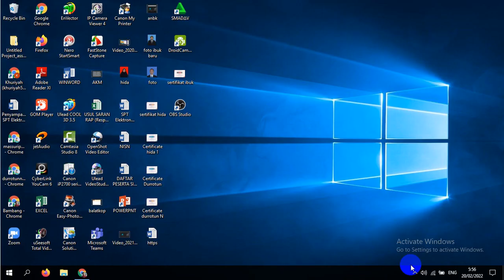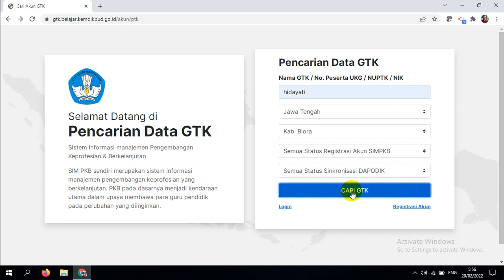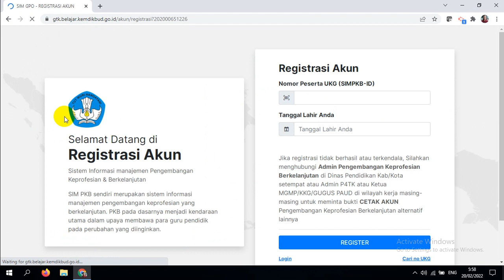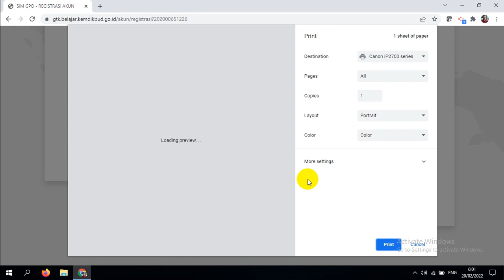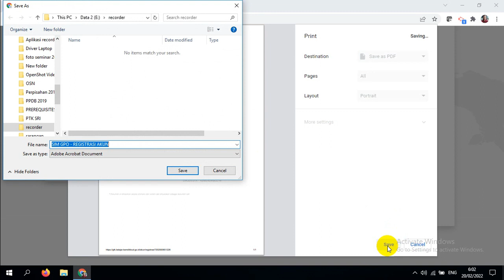CARA REGISTRASI AKUN SIMPKB AGAR TERHUBUNG DAPODIK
Sistem Informasi manajemen Pengembangan Keprofesian & Berkelanjutan

SIM PKB sendiri merupakan sistem informasi manajemen pengembangan keprofesian yang berkelanjutan. PKB pada dasarnya menjadi kendaraan utama dalam upaya membawa para guru pendidik pada perubahan yang diinginkan.